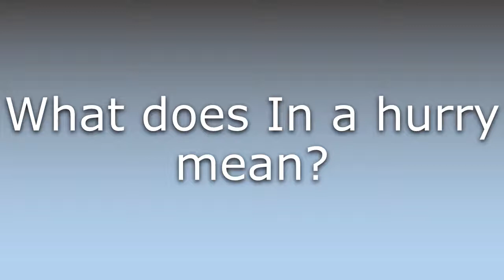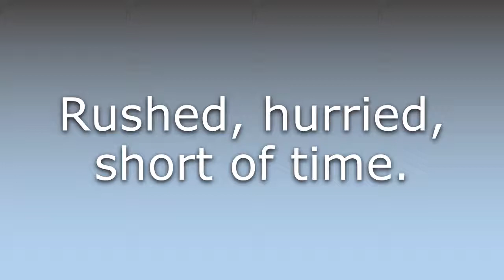What does In a hurry mean?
What does In a hurry mean in English? Learn the meaning of the word In a hurry! How to Pronounce In a hurry. Expand your vocabulary, learn words.